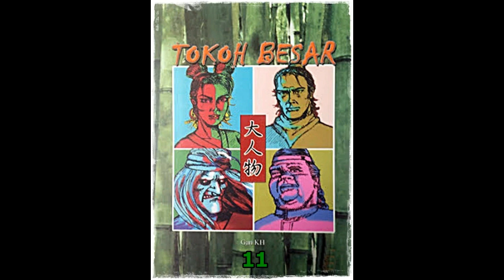Seri Cerita Silat Tokoh Besar Jilid 11